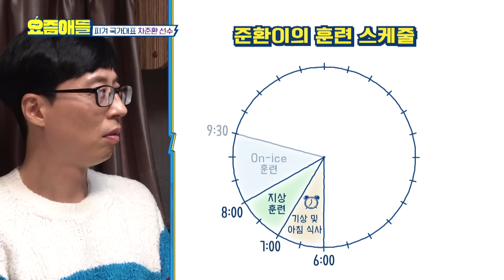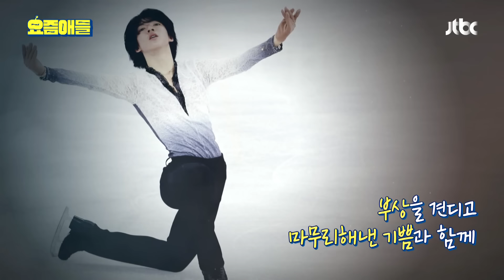[스페셜] 세상 우아한 이나바우어..✨ 클래스가 다른 피겨 왕자 차준환(Cha Jun-hwan)⛸ | JTBC 190512 방송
[스페셜] 세상 우아한 이나바우어..✨ 클래스가 다른 피겨 왕자 차준환⛸